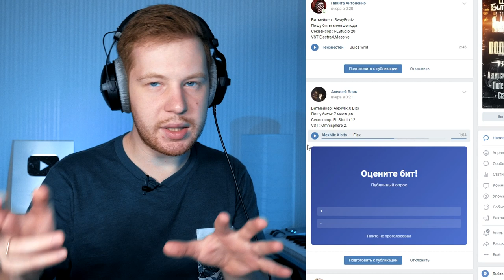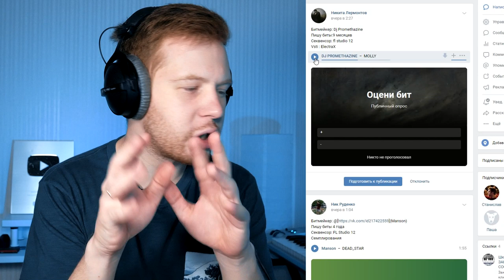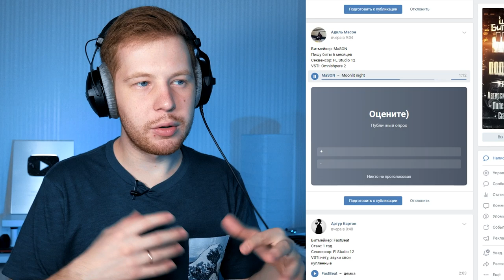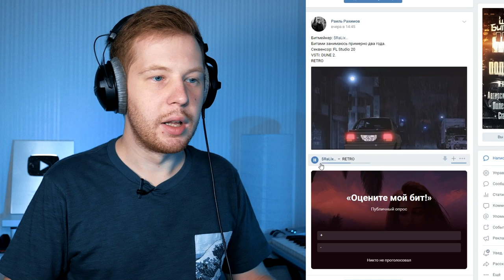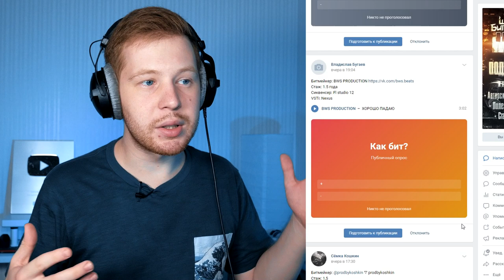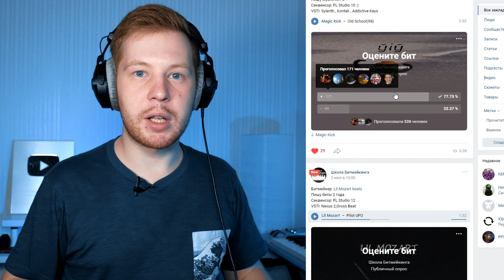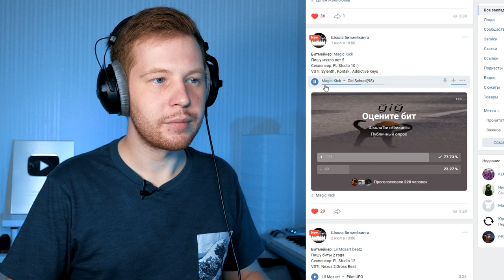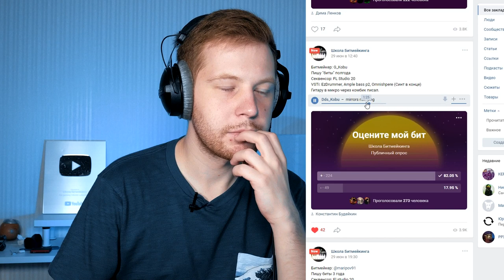РЕАКЦИЯ НА БИТЫ ПОДПИСЧИКОВ ШКОЛЫ БИТМЕЙКИНГА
Тут мы послушаем все биты, я расскажу как я определяю публиковать бит или нет. И просто поделюсь с вами своими мыслями о битмейкинге. тут нет особо большой пользы, это просто реакция.